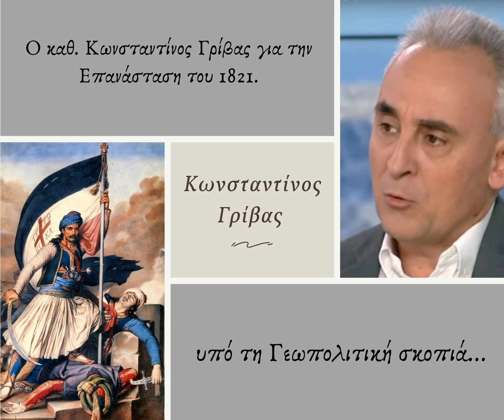Κώστας Γρίβας: Γεωπολιτική προσέγγιση της Επανάστασης του 1821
Ο καθηγητής Κωνσταντίνος Γρίβας, προσεγγίζει την Επανάσταση του '21, από τη σκοπιά της Γεωπολιτικής.